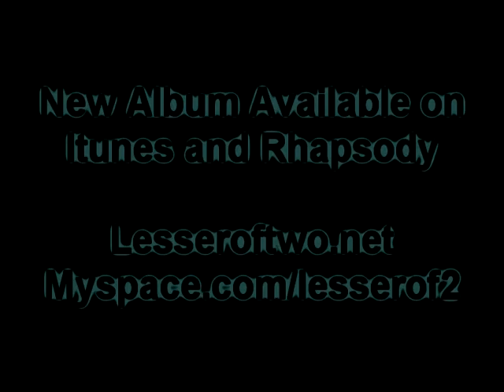Lesser of Two: Video Blog . Solo By Robert Macedo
Amazing Guitar Solo by Rob of Lesser of Two